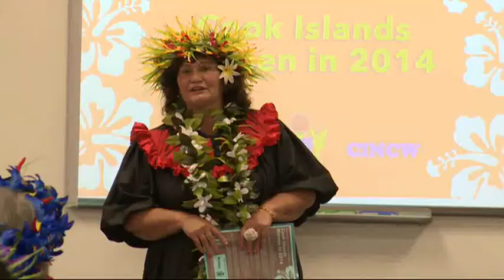Cook Islands National Council Of Women Gather In Auckland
Cook Islands Council Of Women have been going for just under a year and in Auckland recently they gathered for a small celebration.